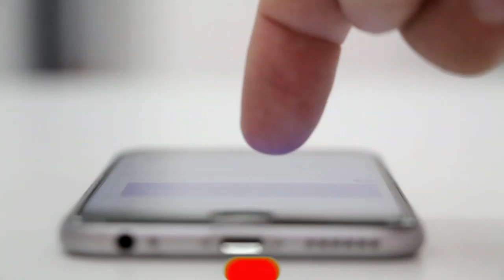5 Rules about Toll Plaza II Toll Act II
About this Video: 5 Facts about Toll Plaza II Nahi Jante honge Aap II Toll Act

Video Chapters: Who can collect, Period of any toll plaza, Exempted Toll, other special questions.

About the Channel:

The aim of this Channel is to spread legal awareness around the world and to present the law in simple language so that common man can understand it and get his legal rights. Law (law) is such a subject about which every person must have knowledge, but due to the technical language used in law making, common people are not able to understand. We work with full focus and commitment for the success and development of the society. We wish to make every person aware of the basic legal rights and contribute immensely in the field of law.

About The Creator:

Shri Krishan (Advocate) has an experience of more than 11 years of rendering Taxation Consultant and Law Services. He holds Bachelor of Law, Master of Business Administration and Bachelor of Commerce degree. His objective behind this channel is that all the laws of India have to be made simple for the people by changing or improving them as per the need in public interest.

Query solved in this video:

We are tirelessly waiting for you to Join our Campaign in Public Interest.